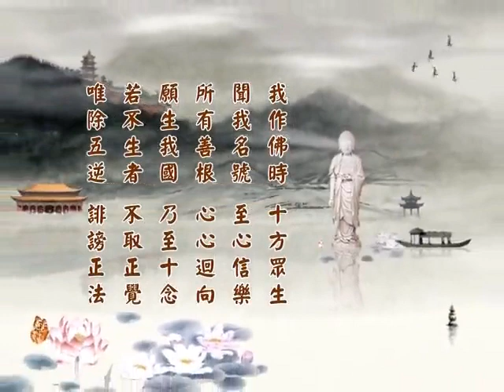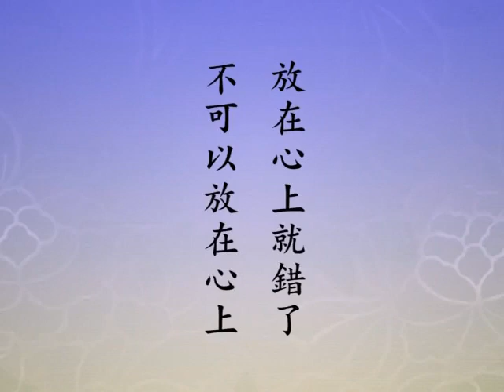(203)淨土大經科註(第四回)淨空法師 粵語配音(有字幕)2014年